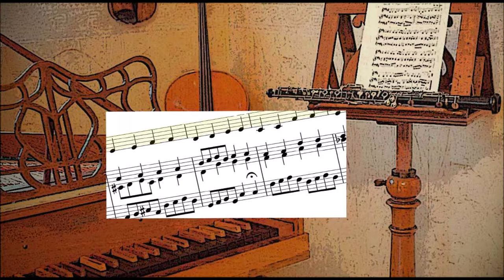Freuet euch, ihr Christen alle - BWV 40-8 - Bearbeitg für Geige oder Bratsche und Cembalo (3stimmig)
Hier fällt einem Soloinstrument die auf die Tenorhöhe abgesenkte Melodiestimme
zu. Damit wird das Spiel auf dem Cembalo einerseits transparenter und andererseits
wesentlich erleichtert; denn die Herausnahme der Tenorstimme als Mittelstimme
bringt infolge der Stimmenspreizung in Bass und zwei Oberstimmen etwas mehr
Transparenz in das Spiel, und durch Wegfall der gelegentlich übergroßen Griffabstände
lassen sich die verbleibenden drei Stimmen flüssiger spielen.

Die Noten zu dieser Weihnachtsmusik sind abgedruckt im Heft 1 (2. Aufl.) "Achtzehn
Bach-Choräle zur Advents- und Weihnachtszeit für das häusliche Musizieren"
(EAN 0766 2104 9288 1)."

Bratsche: Alexandra Stumpf (Titisee-Neustadt)
Um die weiteren bearbeiteten siebzehn Bachchoräle zur Advents- und
Weihnachtszeit auf YouTube zu finden, stehen hier die Bachwerke-
verzeichnisnummern (BWV):
   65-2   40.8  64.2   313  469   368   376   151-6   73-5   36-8
   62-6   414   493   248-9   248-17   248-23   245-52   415

Jedoch lassen sich inzwischen diese Videos auf YouTube am besten finden, wenn man in das Suchfeld nur den folgenden Namen des Kanals eingibt:  x42depend

     - Heft 1 Nr 4 -